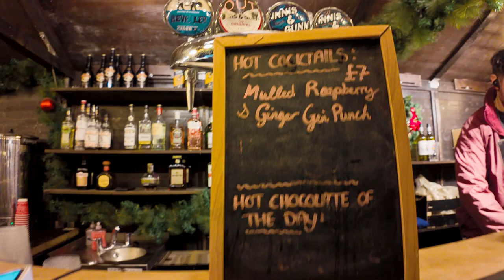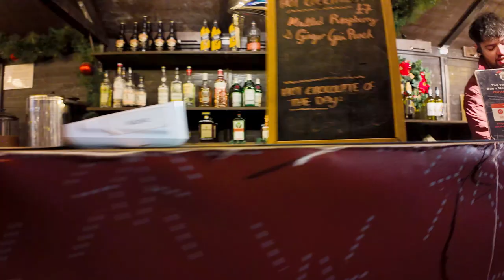youtube video #-41cO1C7ra8